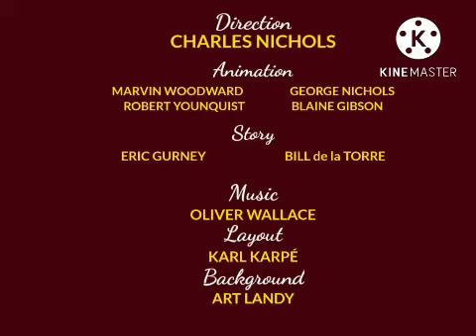Melanie & Mandy Mouse Melanie And Frankie (1947)